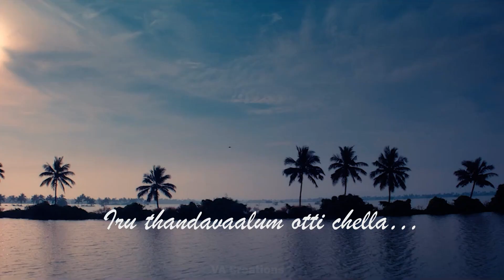nitham oru vaanam X Mnajal veyil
Movie Scenes Credits:
Movie Name:Nitham Oru Vaanam
Directors: R. KarthikRa Karthik
Cast & Crews:

Abhirami Abhirami ... Doctor Krishnaveni
Arjunan Arjunan ... Janani's Boyfriend Shiva
Aparna Balamurali Aparna Balamurali ... Mathivardhini Senniyappan / Mathi
Badava Gopi Badava Gopi ... Arjun's Boss (as Badava Gobi)
Jiiva Jiiva ... Real Prabhakaran (as cameo appearance)
Kalyani Natarajan Kalyani Natarajan ... Arjun's mother
Azhagam Perumal Azhagam Perumal ... Mathi's father Seniyappan
Shivathmika Rajashekar Shivathmika Rajashekar
Eesha Rebba Eesha Rebba ... Real Mathi
Ashok Selvan Ashok Selvan ... Veera / Arjun / Prabhakaran
Shivathmika Shivathmika
Sshivada Sshivada ... Real Meenakshi (as Shivada Nair)
Mathew Varghese Mathew Varghese ... Arjun's father
Ritu Varma Ritu Varma ... Subhadra / Subha
Kaali Venkat Kaali Venkat ... Prabha's assistant

Movie: Vettaiyaadu Vilaiyaadu
Singers:  Hariharan, Krish, Nakul
Lyrics: Thamarai

Directed by: Gautham Vasudev Menon
Produced by: Manicam Narayanan
Written by: Gautham Vasudev Menon
Starring: Kamal Haasan, Jyothika, Kamalini Mukherjee, Prakash Raj, Daniel Balaji
Cinematography: Ravi Varman
Edited by: Anthony
Produced by: 7th Channel Communications

Copyright Infos:

We don't own any music's copyright that we used in this video!!!.The copyright ACT 1976 Under Section 107 says The CopyRighted content can be used for purposes like criticism, comment, news reporting,teaching, scholarship, and research. We're Using these soundtracks to teach people!!! with a better experience..